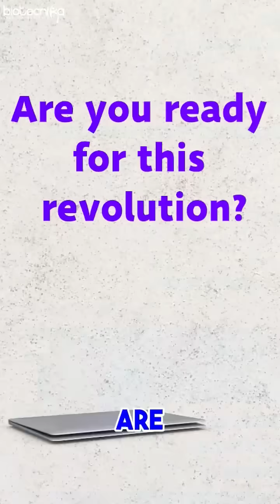AI Won't replace YOU If You Do This as a Bioprofessional! 😮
AI ML in Biology, Bioinformatics & Computational Biology Internship Starts 20th Dec With 3, 6 & 12 Months Project Work ✔️